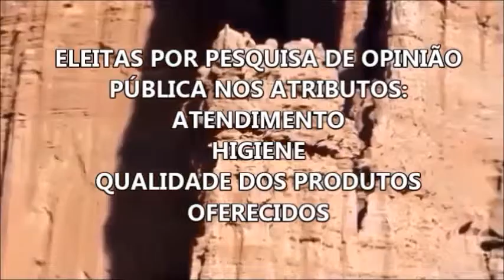Churrascarias de Arapongas - PR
Conheça as Melhores Churrascarias de Arapongas - PR